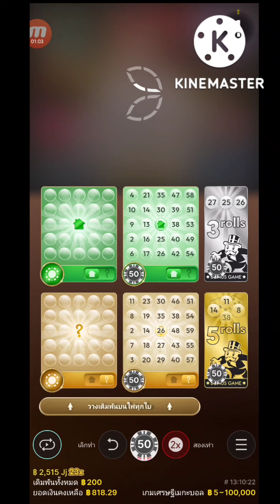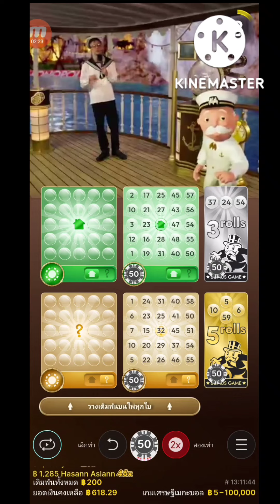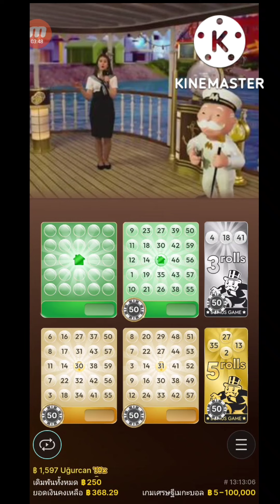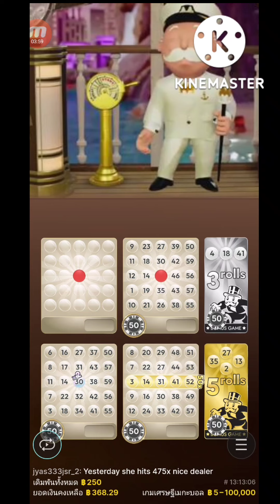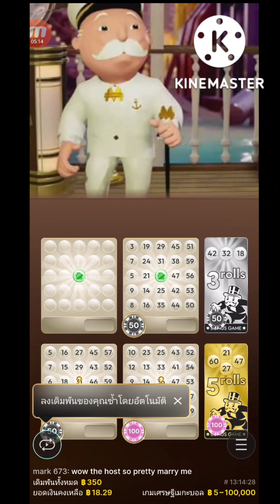Monopoly BIG Baller (Evolution) บิงโกออนไลน์ แนะนำวิธีเล่น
Monopoly BIG Baller (Evolution)
ขั้นต่ำเบท 5บาท
มีให้เลือกแทงหลักๆ2แบบ
1. แบบบิงโกปกติ win เลข แนวนอน แนว เฉียงแนวตรง แต่ละแถว โบนัสจ่าย x3
2. แบบโบนัส 3Roll และ5Roll